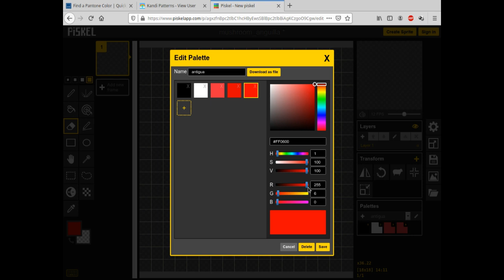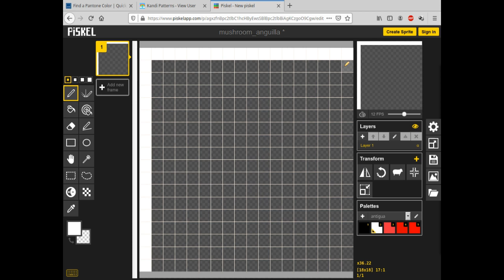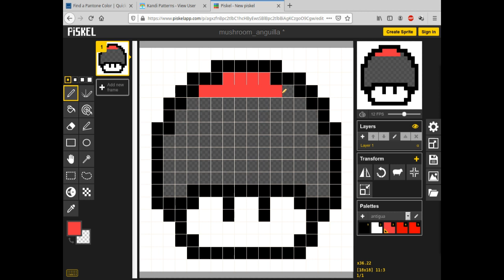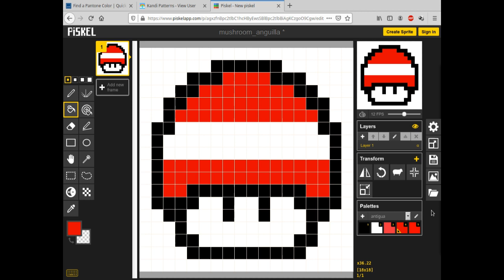Mushroom Pixel Art Flag Austria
Uma pixel art de cogumelo com a bandeira da Austria.
As cores oficiais da bandeira da Austria são:
PMS red 032c 2347c
HEX red EF3340 E10600
medium red: RGB: 255-0-0
medium red: HEX FF0000